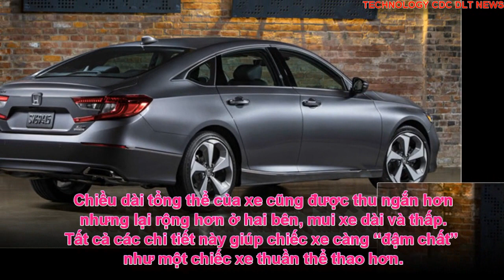Honda Accord 2019 ra mắt tại Thái Lan Thể thao cá tính hơn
Mẫu sedan hạng D Honda Accord 2019 vừa ra mắt tại Thái Lan. Xe vẫn còn được ngụy trang nội thất. Hãng khẳng định Honda Accord 2019 tại ASEAN có thiết kế giống xe ở thị trường Mỹ.
Tại thị trường Việt Nam, Honda Accord được nhập khẩu từ Thái Lan. Xe cạnh tranh với Kia Optima, Toyota Camry và Mazda6 trong phân khúc sedan hạng D. Trong tháng 10, doanh số của mẫu xe này đạt 60 chiếc, trong khi Mazda6 bán được 222 chiếc, cao nhất là Toyota Camry với doanh số 342 chiếc.

Hotline: